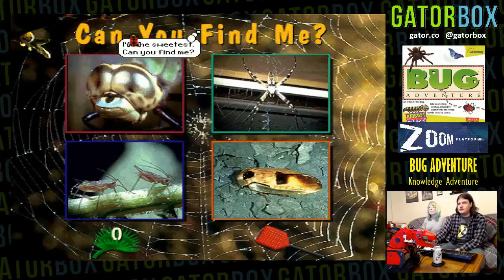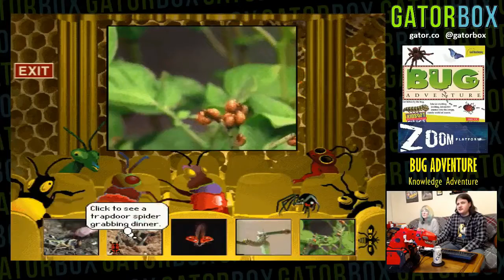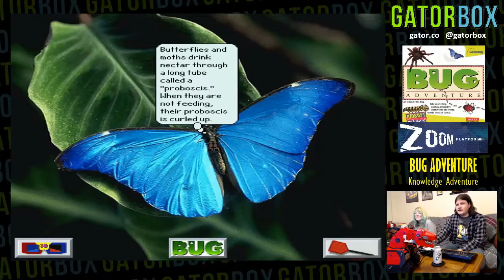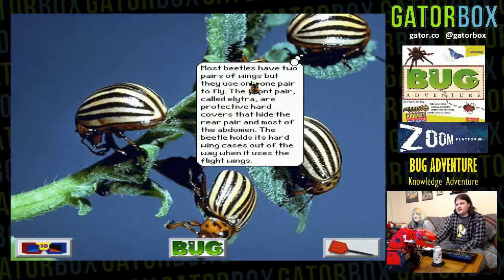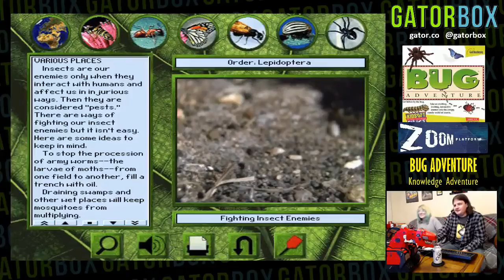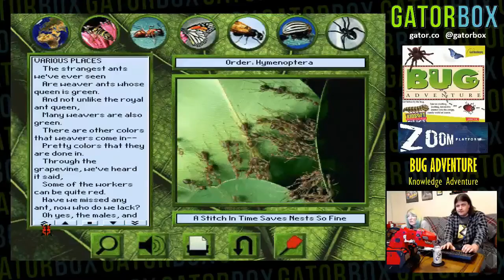Bug Adventure | Gatorbox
If you're a nostalgia buff and played 3D Dino and 3D Body on your old Windows computers, here's a game that'll be new to you: Bug Adventure!

Released after the Knowledge Adventure games you're probably familiar with, Bug Adventure is all about creepy crawlies! ZOOM's release of the game is actually a combination of two versions of it, ensuring you get the complete experience!